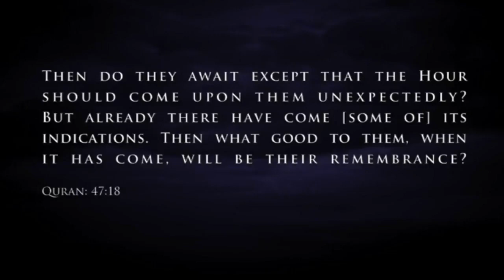Signs Of The Times Part 20 By Sheikh Imran Hosein